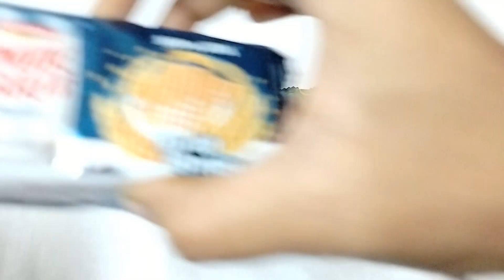Milk bikis vs milk bikis vs mom's magic vs parle-g biscuit || cookies 🍪 || biscuits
Girasol